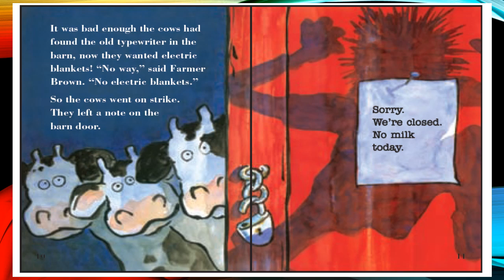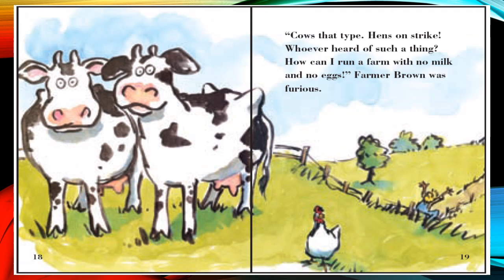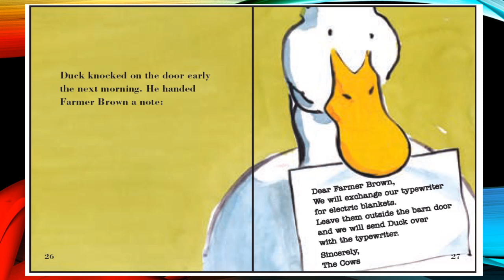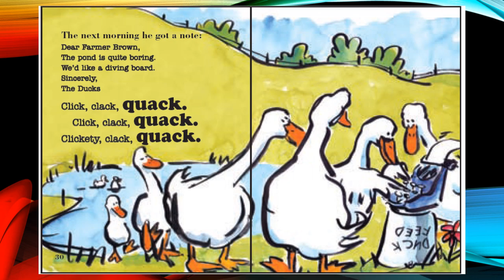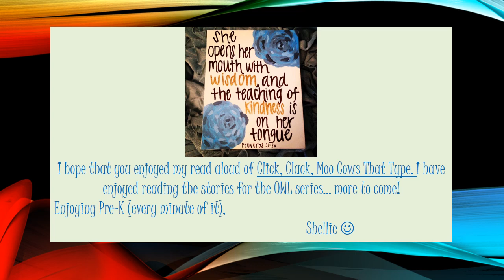4.3 Click, Clack, Moo Cows That Type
This is a read aloud of one of the stories from the OWL curriculum. This can be used on the promethean board to enlarge the weekly book and to have it read aloud for the students.Click, Clack, Moo Cows that Type by Doreen Cronin.